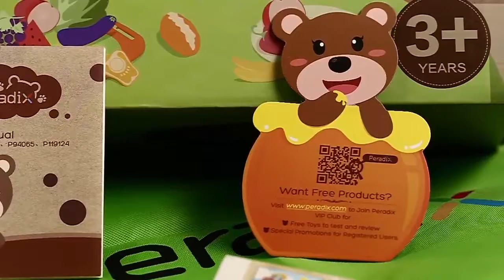Peradix Fruit Cutting and Fake Food toys - Little Chef Role Play - Early Childhood Educational Toy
This video shows will tell you how to use the Fruit Cutting and Fake Food toys ,also will show you how to play the Early Childhood Educational Toys,just follow the Peradix, you will find a lot of funny with the Peradix toys ,we have toys car,robot,coin cat, coin santa claus,chess,magnetic drawing board,doctor kit ,RC slot cars, toy fruit,toy vegetables etc. tell me which you want ,i will answer you!